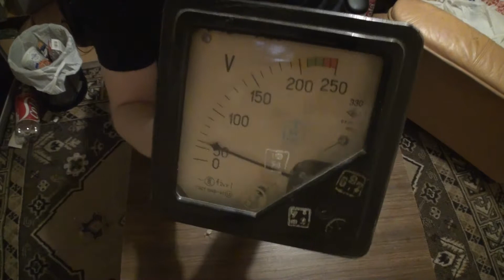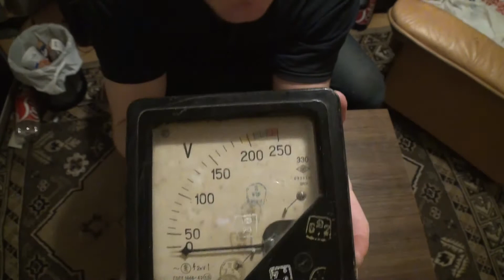Antworld update - 30. January 2019 - Analog unboxing